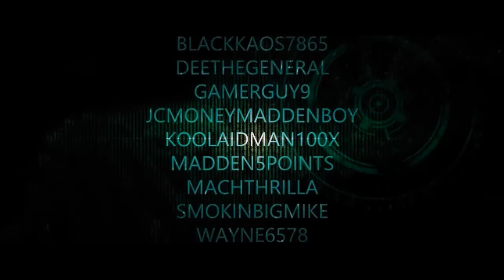NBA 2K14: "Got Talk, But No Game" Rockets Vs Knicks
Going against bestofthekemps "TrashTalker" enjoy!